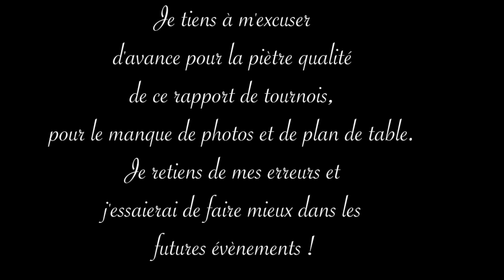RdT Briskars #2 NIP 2017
Résumé du voyage pour le tournois du NIP, intro, présentation de ma bande, résumé des parties, bilan du tournois !

Cependant, je vous avouerai que je ne suis pas très content de cette vidéo, manque de photo et de moyen de vous expliquer les parties... Désolé pour la qualité moindre, je prend note et je ferai mieux la prochaine fois.